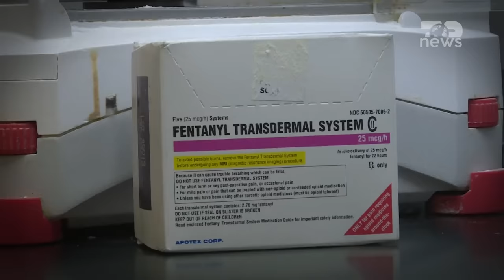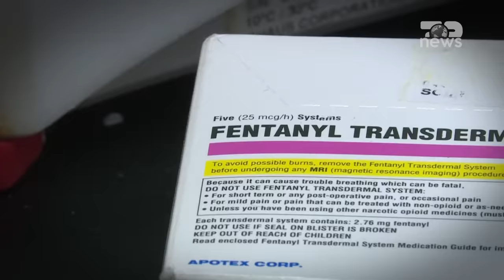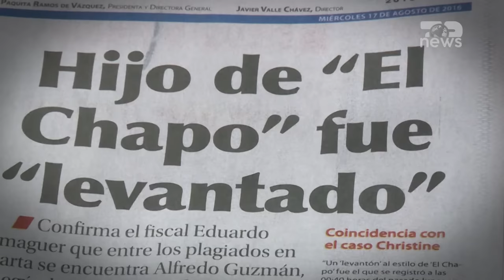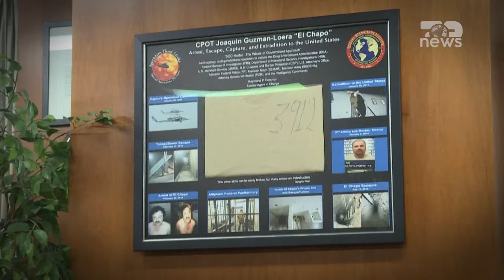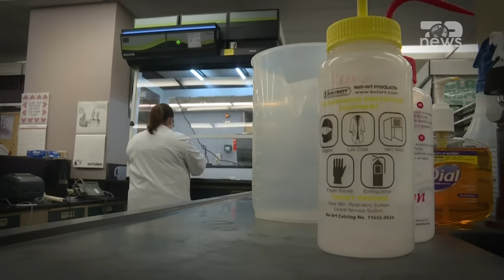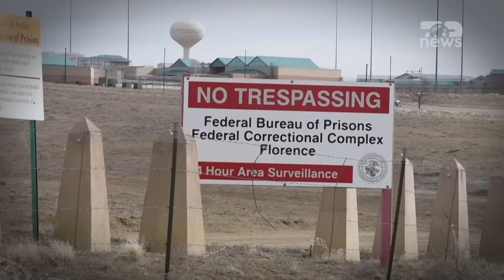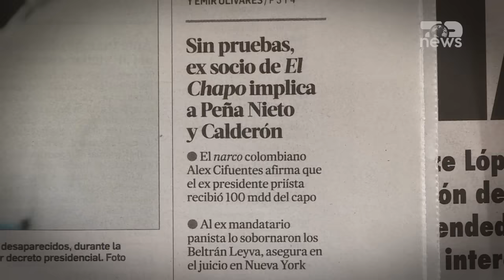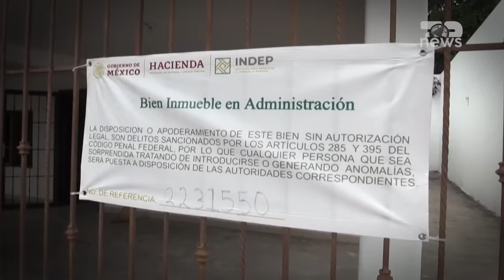Princat e Sinaloas, djemtë e ‘El Chapos’ marrin në dorë kartelin – Cartel, Top News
Si djemtë e El Chapos ndërtuan një perandori fentanili që po helmon Amerikën

Dikur quheshin ‘narko-idiotët’ që krenoheshin me makina të shpejta, me këlyshë tigrash dhe një kallashnikov Ak-47 të florinjtë në mediat sociale. Tani, vëllezërit Guzman janë shndërruar në figura kyce të kartelit të dhunshëm të Sinaloas, sipas zyrtarëve të sigurisë.

Në janar 2017, ditë pas ekstradimit të trafikantit famëkeq të drogës Joaquin el chapo guzman, nga meksika në SHBA, policët lokalë në shtetin e tij të lindjes, Sinaloa, u gjendën nën sulm.

Disa u qëlluan për vdekje në mes të ditës. Të tjerë u zhdukën dhe nuk u gjetën kurrë më. Në total, 13 oficerë policie u vranë apo u zhdukën në muajt që pasuan.

Ajo cmenduri ishte vetëm fillimi i ndryshimit të taktikave brenda kartelit Sinaloa të Gizmanit, sipas katër zyrtarëve të inteligjencës dhe sigurisë, një ndryshim që sinjalizoi edhe ardhjen e një force të re brenda një prej sindikatave më të fuqishme të drogës: katër djemve të bosit...

Të njohur së bashku si Los Chapitos, apo Chapot e vegjël, katër vëllezërit dikur thumboheshin nga kundërshtarët që i konsideronin si idiotë të vegjël që ishin më të shqetësuar për shpalosjen e pasurisë së tyre në instagram se sa për punën e pisët të zhvendosjes së tonëve kokainë drejt shteteve të bashkuara të amerikës.

Sidoqoftë, vëllezërit rikthyen në jetë një perandori droge pasi babai i tyre u mbyll pas hekurave në SHBA dhe e diversifikuan biznesin duke përqafuar një linjë të re të drogave sintetike.

Basti i tyre tek fentanili, një opioid sintetik 50 herë më i fuqishëm se sa herorina, ndihmoi në lindjen e një epidemie të opioidëve që i ka vendosur ata në drejtpërsëdrejti në shënjestrën e agjentëve amerikanë të anti-drogës.

Muaj më parë, autoritetet amerikane ngritën akuza të reja, më të gjera, kundër vëllezërve në paditë e paraqitura në disa juridiksione, rritën shpërblimet për informacione që conin në kapjen e dy prej vëllezërve, në 10 milionë dollarë për kokë, duke cimentuar statusin e tyre si disa prej lordëve të drogës më të fuqishëm dhe më të shumëkërkuar në botë. Zyrtarët amerikanë i portretizuan ata si imazhi dhe fytyra e një helmi që krijon shumë varësi dhe që po vret rreth 200 amerikanë cdo ditë.

Qeveria amerikane ka reklamuar shpërblimet e majme për informacione që cojnë në arrestimin e Los Chapitos, djemtë e bosit famëkeq të kartelit sinaloa, Joaquin el Chapo Guzman, të akuzuar për trafik droge. Një prej vëllezërve, është aktualisht i arrestuar në meksikë. Të tjerët mbeten në arrati.

“Los Chapitos u bënë pionierë të prodhimit dhe trafikimit të drogës më vdekjeprurëse me të cilën vendi ynë është përballur ndonjëherë”, tha Anne Milgram, shefe e administratës amerikane të luftës kundër drogave, DEA, në një konferencë për shtyp në Uashington. “Ata trashëguan një perandori globale droge dhe e bënë atë akoma më të egër, më të dhunshme dhe më vdekjeprurëse”, shton ajo.

Thesari amerikan ndërkohë ka vendosur nën sanksione një prej vëllezërve, Joaquin xhunior, për rolin e tij në rrjetin e fentanilit të Los Chapitos, duke supozuar se ai është i përfshirë në menaxhimin e atyre që njihen si super-laboratorë. Tre vëllezërit e tjerë të tij ishin sanksionuar më herët për trafikim narkotikësh.

Los Chapitos, për të parën herë, publikuan një letër publike këtë vit, duke mohuar pretendimet se ata trafikojnë fentanil dhe duke hedhur poshtë akuzat e bëra nga zyrtarët amerikanë në uashington.

“Ne nuk kemi prodhuar dhe as nuk kemi shitur kurrë fentanil apo ndonjë nënprodukt të tij. Ne jemi viktima të persekutimit dhe ata na kanë bërë ne kokë turku”, shkruanin vëllezërit në letër. Mediat meksikane e transmetuan përmbajtjen e letrës më 3 maj, bashkë me një intervistë të avokatit të familjes Guzman, Jose Refugio Rodriguez, i cili edhe ia tha atyre dokumentin.

"Askush nuk zgjohet një ditë dhe vendos të bëhet një trafikant droge. Këto vendime merren pasi kanë ndodhur një sërë ngjarjesh në jetën e dikujt."
Kështu e përkufizon botën e drogës një nga narkotrafikantët më të mëdhenj të botës.
Jeta e tyre është e mbushur me krime, trafiqe, vrasje, tradhti, bëma dhe mite.

Një seri dokumentarësh vjen në Top News, mbi lordët famëkeq të drogës.

Cartel
Çdo të dielë
Ora 21:00